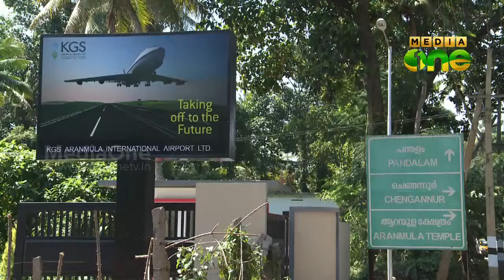Aranmula airport issue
ആറന്മുള വിമാനത്താവളത്തിനായി മണ്ണിട്ട് നികത്തിയ തോട് പുനസ്ഥാപിക്കുന്ന ദിവസം എതാണെന്ന് വ്യക്തമാക്കാന്‍ പത്തനംതിട്ട ജില്ലാ കലക്ടര്‍ക്ക് ഹൈക്കോടതിയുടെ നിര്‍ദ്ദേശം.